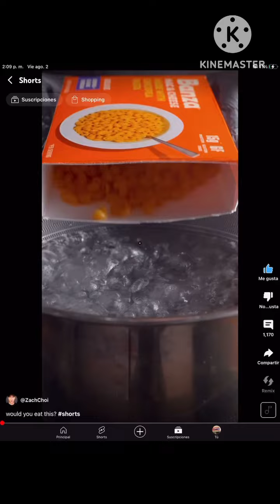08:02:24 1 Minute a outlet Mac And Cheese! & Korean Maggie Stuff Noodles! [Full Extended Version] P😀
Extended version [HD 720p Version]
Made In Kinemaster and I have a couple other win
For 1 minute approved! 😀
Brand New Video!
Song:
Che La Luna
End the description!
BYE!
BYE!
Credits To ​⁠@ZachChoi
Credits To ​⁠@GreatIndianAsmr
(WABC TV APTN - TV)
Is a video not
The video Is LONGER !